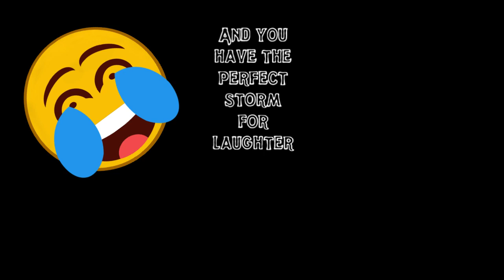Pennsylvania Ness - Hilarious Short Story by Marea Hannah Whitley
Pennsylvania Ness. Funnier than a reel of Football Falcons and cheaper than a schooner of light beer 😂🤣 Available on Amazon Funnier than a reel of Football Falcons and cheaper than a schooner of light beer.